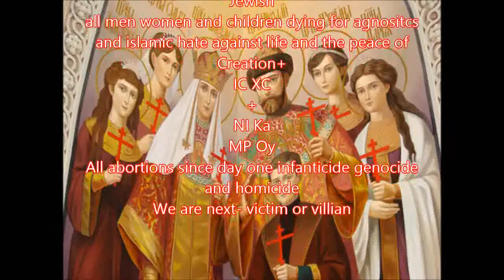MARTYRS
Austin Emile Centolella
guitar